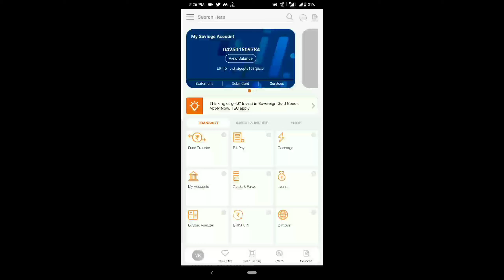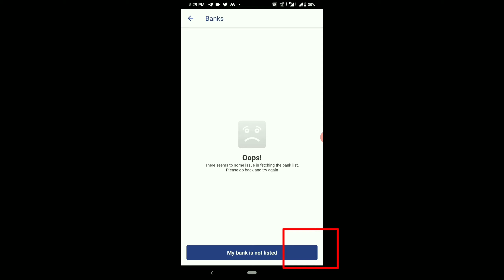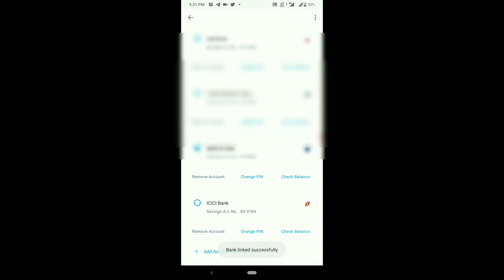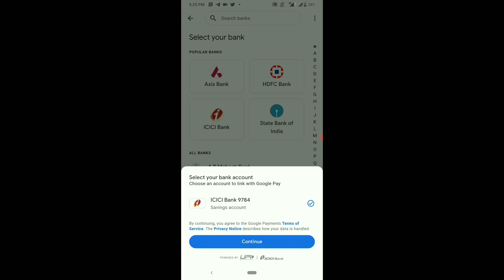ICICI BANK MINE SAVING ACCOUNT BHIM UPI REGISTRATION | Mine Account का UPI रजिस्ट्रेशन कैसे करें?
In this video you know about how to register ICICI Bank mine saving account ( mine zero balance account ) on bhim upi, paytm, phonepe, Google pay.